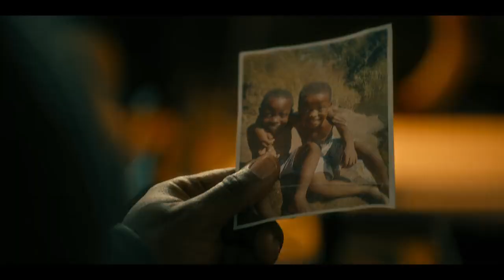iNumber Number - L'oro di Johannesburg (film 2023) | Trailer in italiano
| Trailer in italiano del film iNumber Number - L'oro di Johannesburg (iNumber Number: Jozi Gold) | Regia di Donovan Marsh | Uscito in Italia direttamente in streaming su Netflix il 23 giugno 2023